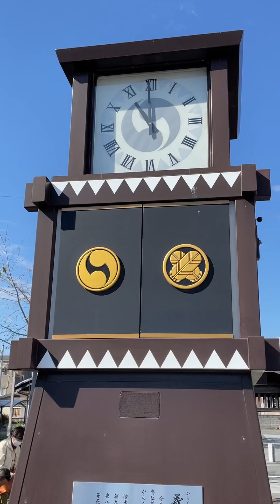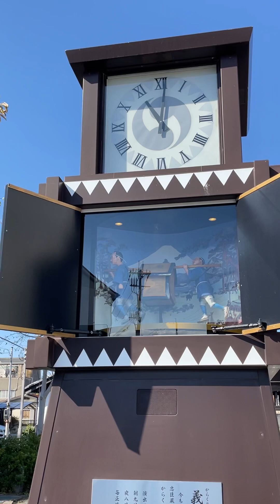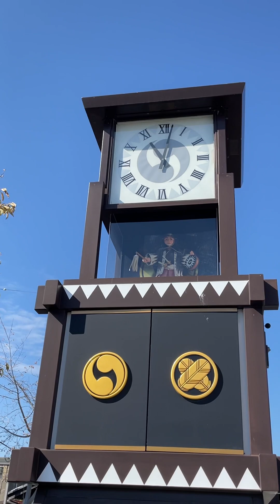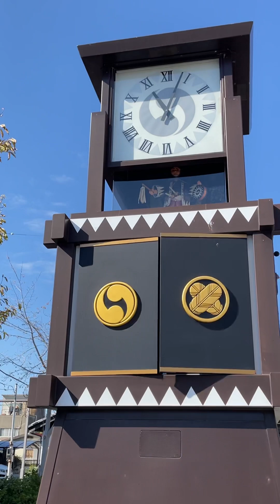3月14日は元禄赤穂事件の日(からくり時計)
元禄14年3月14日（1701年4月21日）の巳の下刻（午前11:30過ぎ）、江戸城松之大廊下（まつのおおろうか）で赤穂藩主・浅野長矩（浅野内匠頭／あさのたくみのかみ）が高家・吉良義央を斬りつけるという事件が勃発。刃傷事件が起こると、将軍の徳川綱吉は浅野内匠頭の即日切腹を命じています。事件勃発とともに、事件を知らせるための早駕籠（はやかご）が江戸から浅野家の領地である赤穂藩へと向かいます。昼夜どんな場所でも走り続けることができるのは、早馬ではなく、駕籠の乗り継ぎで、早水藤左衛門と萱野三平のふたりは、3月14日未の下刻（15:30頃）に江戸を出発、19日寅の下刻（午前5:30頃）に赤穂に到着しています。息継ぎ井戸でしばし休息した後、筆頭家老である大石内蔵助邸へと向かっています。
松之大廊下は、皇居東御苑の芝生に表示が残されるのみです。